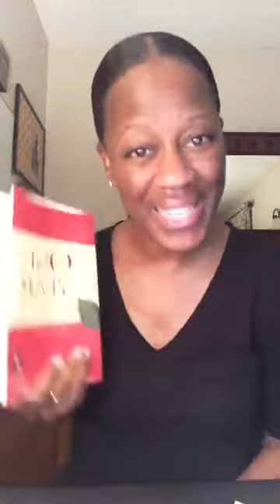January 12: One Year Bible Readings | PRACTICAL WAYS TO TRUST GOD | Keysha Johnson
Waking Early for His Glory | 4:30am | One Year Bible Readings | PRACTICAL WAYS TO TRUST GOD

📖 January 12: One Year Bible Readings - GENESIS 26:17-27:46 | MATTHEW 9:1-17 | PSALM 10:16-18 | PROVERBS 3:9-10

Please join us in memorizing and meditating on a verse of Scripture today: "Honor the LORD with your wealth, with the firstfruits of all your crops; then your barns will be filled to overflowing, and your vats will brim over with new wine." Proverbs 3:9-10

Comments from you - What verses or insights stand out to you in today's readings?